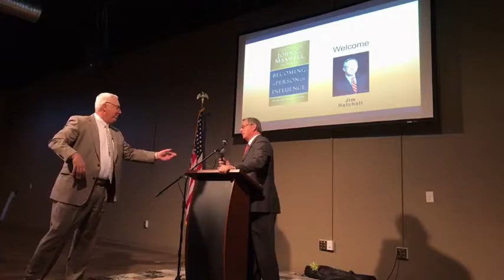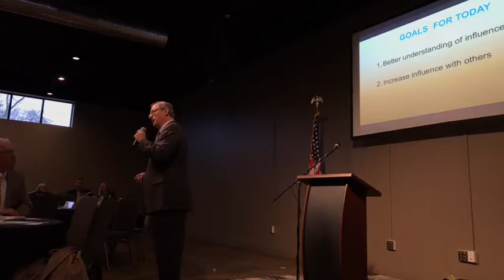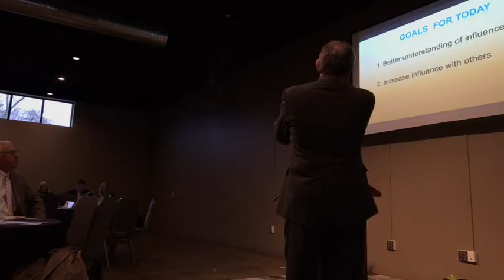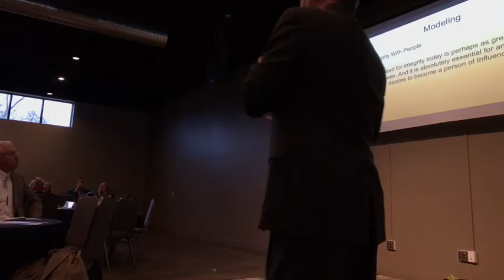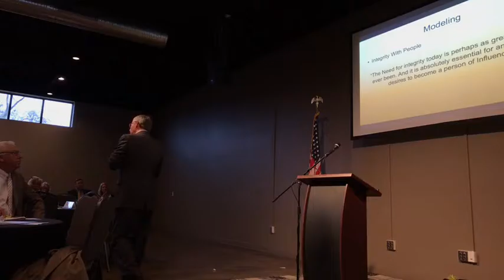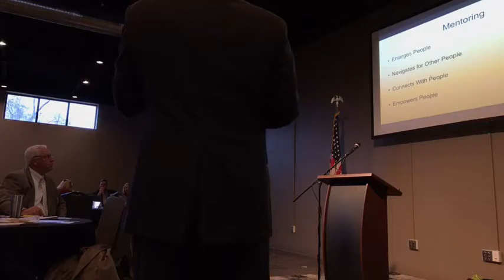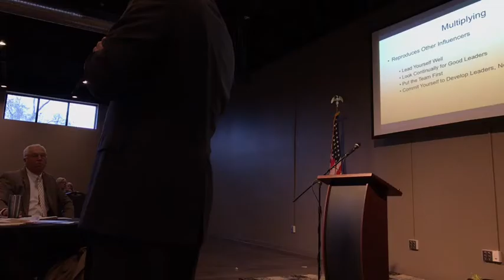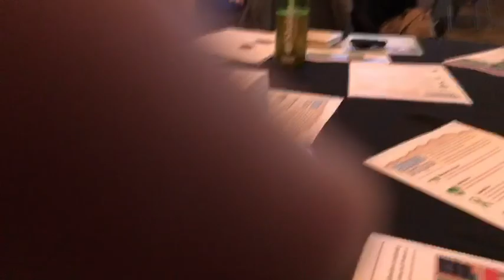Jim Hatchell's Influence Inventory